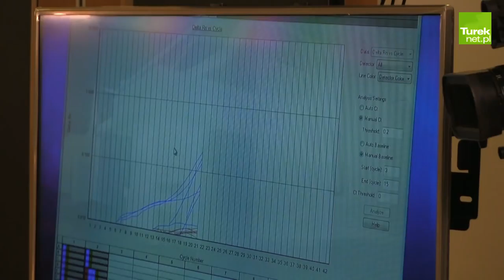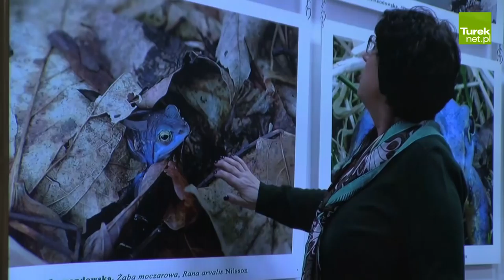Wideo: Spotkanie Noworoczne Powiatu Tureckiego 2018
Dr Piotr Kwieciński - „Człowiek Roku Powiatu Tureckiego” i zdobywca „Złotego Herbu Powiatu Tureckiego”, TUR TRANS GAPSA - „Firma Roku”, Łukasz Szymański - „Rolnik Roku Powiatu Tureckiego”, Danuta Lewandowska - „Człowiek zatroskany o środowisko" – oto osoby i firmy, które nagrodzono podczas Spotkania Noworocznego Powiatu Tureckiego. Wydarzenie – podsumowujące miniony 2017 rok, a także integrujące samorządowców, biznesmenów, przedstawicieli instytucji kultury i stowarzyszeń – odbyło się w piątkowy wieczór 26 stycznia w Turku. Imprezę uświetniły występy uzdolnionych nastolatków, uczniów miejscowych szkół. Uczestnicy Noworocznego Spotkania nie tylko integrowali się, ale też kupowali cegiełki i tym samym przekazali pieniądze na cel charytatywny, jakim było wsparcie rodzin zastępczych.